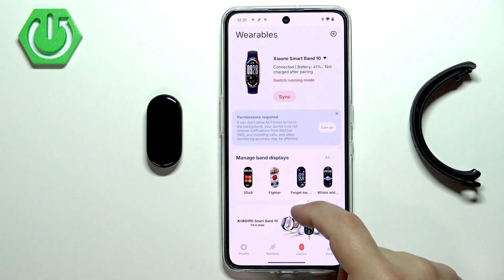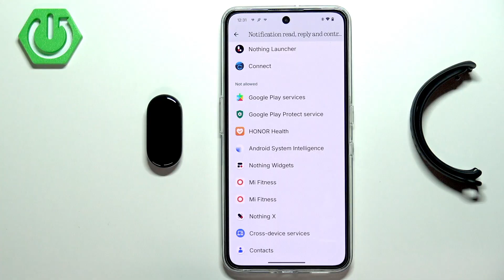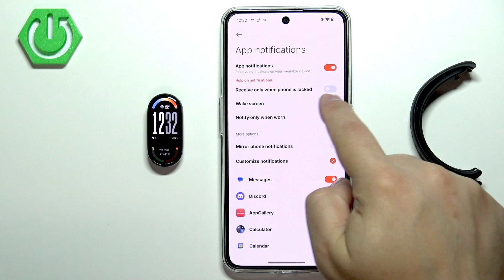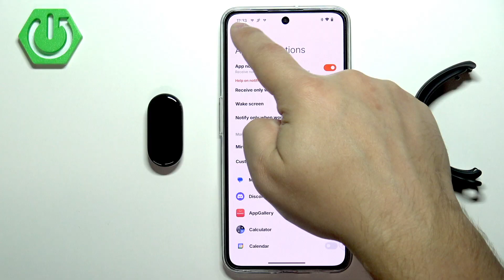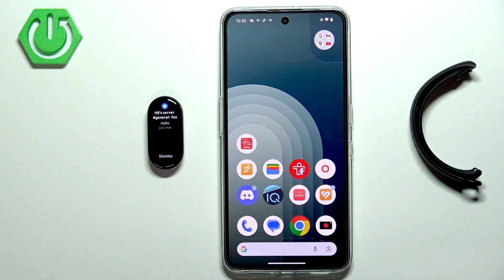XIAOMI Smart Band 10 – How to Enable Phone Notifications on Android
Want to get phone notifications directly on your XIAOMI Smart Band 10 while using an Android device? In this video, we show you step-by-step how to enable and customize notifications for your XIAOMI Smart Band 10 using the Mi Fitness app. Learn how to pair your smart band with your Android phone, allow notification permissions, and adjust settings like app notifications, call alerts, quick replies, and more. This guide covers everything you need to know to manage and personalize notifications for your XIAOMI Smart Band 10, including options for mirroring phone notifications, customizing alerts for specific apps, and setting up call notifications with vibration and quick responses.

How to enable phone notifications on XIAOMI Smart Band 10 with Android?
How to customize app notifications for XIAOMI Smart Band 10 on Android?
How to set up call alerts and quick replies on XIAOMI Smart Band 10 using Android?

0:00 Introduction and requirements
0:22 Pairing XIAOMI Smart Band 10 with Android phone
0:41 Opening Mi Fitness app and accessing device settings
1:00 Navigating to notifications and calls
1:14 Allowing notification permissions
1:38 Enabling and configuring app notifications
2:11 Notification options explained (lock screen, wake screen, only when worn)
2:32 Mirror phone notifications vs. customized notifications
2:57 Customizing notifications for specific apps
3:09 Enabling call notifications and quick replies
3:37 Setting delay alerts for notifications
4:00 Testing notifications on XIAOMI Smart Band 10